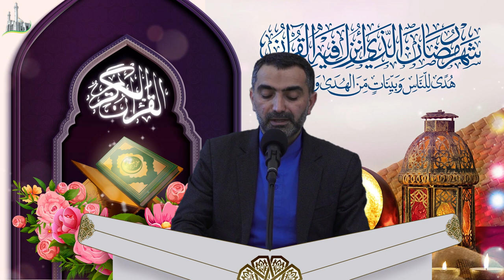Qurani Kərim tilavəti 25-ci cüz - Hacı İlkin Əlizadə